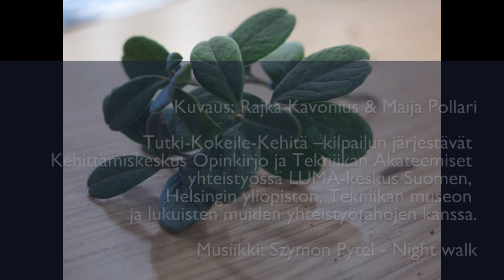Tutki-kokeile-kehitä -kilpailun finaali 3.-4.4.2014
Videolla vuoden 2014 Tutki-Kokeile-Kehitä -kilpailun finalisteja ja tunnelmia. Lisäksi lopussa lukiolaisten sarjan kilpailun voittajan Maura Keren haastattelu.